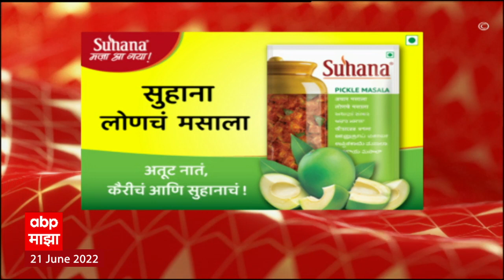ABP Majha Marathi News Headlines 8pm TOP Headlines 21June 2022